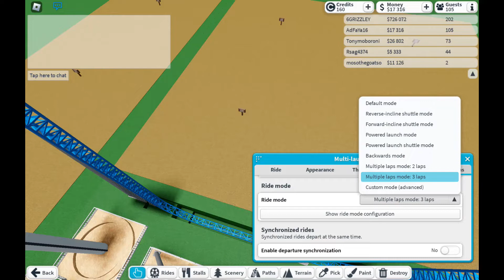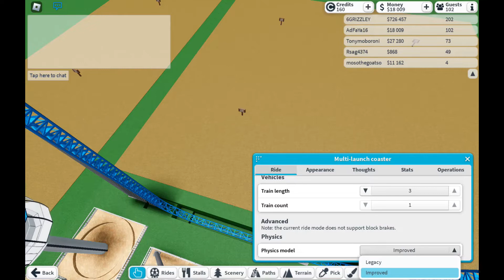Roblox Theme Park Tycoon 2: Working on My Park!